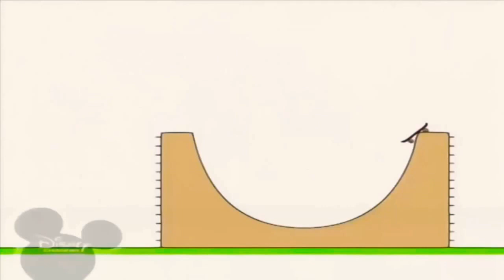22 травня 2021 р.